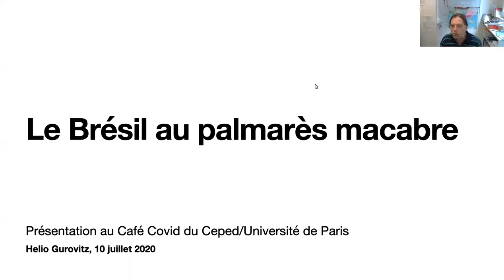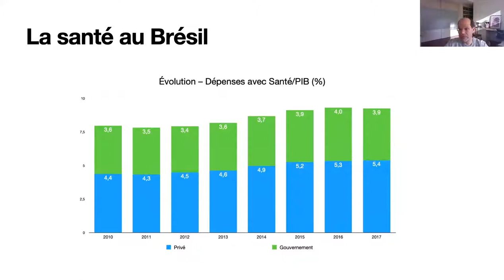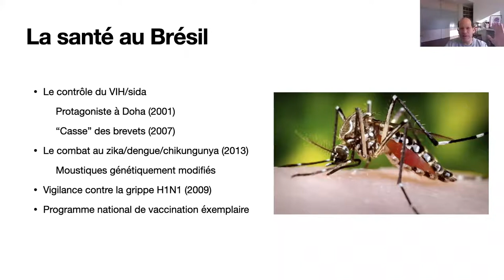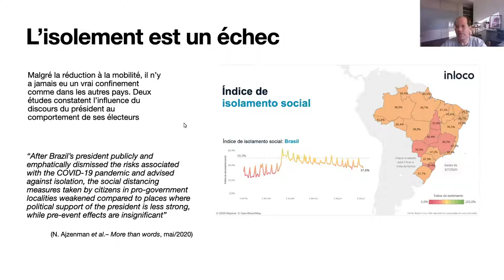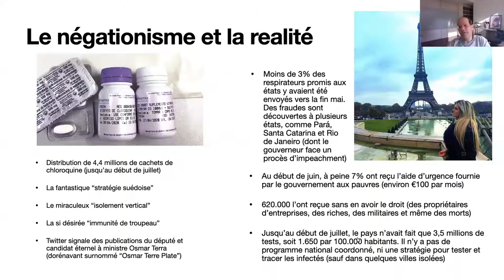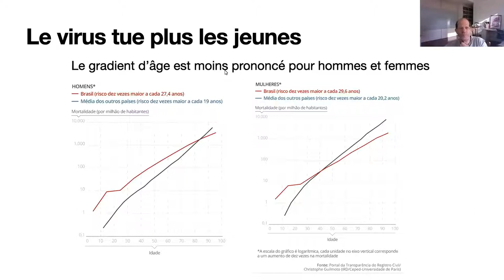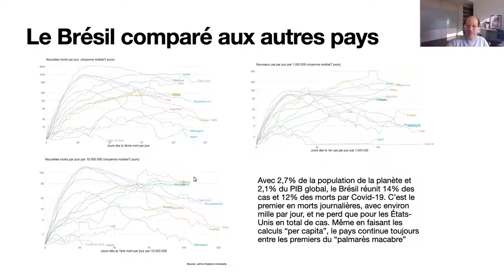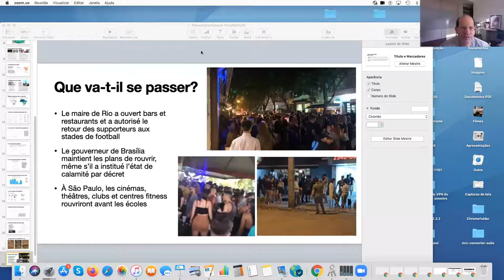Helio Gurovitz : Le Brésil au palmarès macabre de la Covid-19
Le Brésil au palmarès macabre de la Covid-19
Avec une mortalité due au COVID-19 d’environ mille personnes par jour, le Brésil est devenu l’un des points focaux de la pandémie dans le monde, l’endroit où rien n’a marché comme il fallait. Comment est-on arrivé à telle situation ? J’essaierai de faire un bref historique des derniers mois, présenterai quelques caractéristiques géographiques, démographiques et sociales de la pandémie au Brésil et offrirai une interprétation de l’échec brésilien, dû surtout au mélange explosif entre science et politique. j’explorerai enfin les chemins – s’il y en a – que pourrait suivre le pays pour s’en sortir.